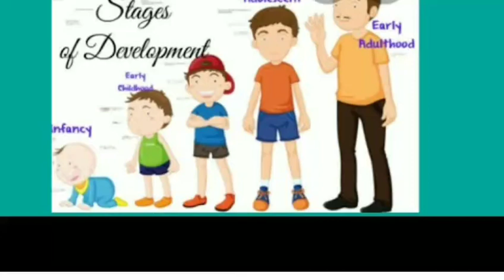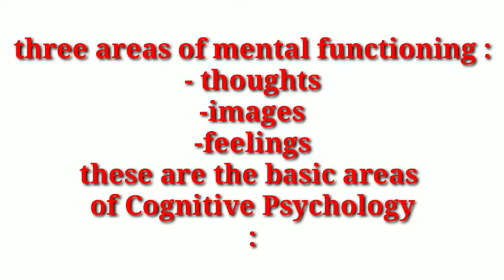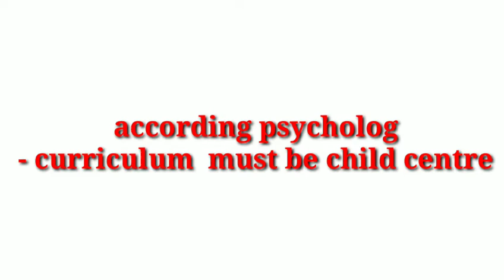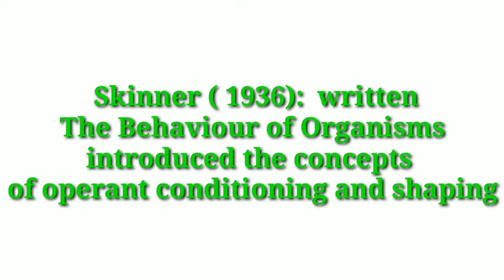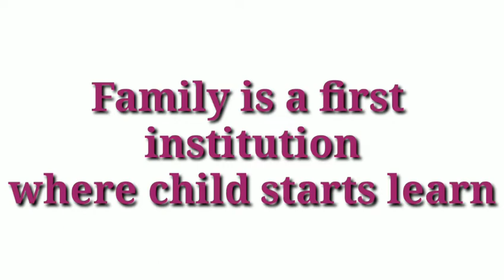100 important psychology Question and Answers for RPSC 1,2, 3, grade and all compitative exams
Isha online classes explanation in Hindi and English language